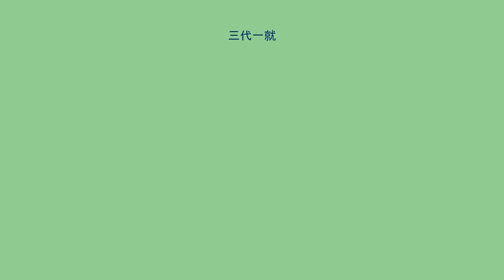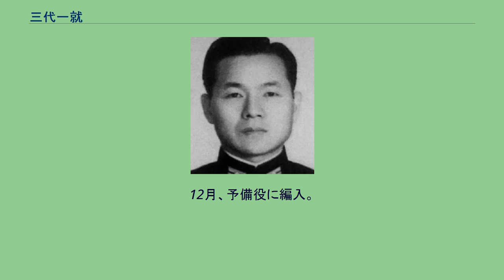三代一就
三代 一就（みよ かずなり、1902年（明治35年）1月12日 - 1994年（平成6年）5月28日）は、日本の海軍軍人。
旧名、辰吉（たつきち）。
茨城県で農家の三代捨次郎の二男として生まれる。
高輪中学を経て、1920年（大正9年）8月26日、海軍兵学校第51期入学。
同期に小園安名、山本祐二、樋端久利雄らがいる。
1923年（大正12年）7月14日、海軍兵学校51期を卒業。
少尉候補生、練習艦に乗組。
1924年（大正13年）12月、海軍少尉任官。
1927年（昭和2年）9月、霞ヶ浦海軍航空隊17期飛行学生。
1928年（昭和3年）5月、横須賀海軍航空隊付。
1929年（昭和4年）11月、国際連盟帝国代表随員を務める。
1931年（昭和6年）11月、空母「鳳翔」分隊長。
1933年（昭和8年）12月1日、海軍大学校甲種33期入校、1935年（昭和10年）11月、卒業。
1936年（昭和11年）10月、空母「加賀」飛行隊長に就任。
第三航空戦隊参謀に着任。
霞ヶ浦航空隊教官に着任。
第四航空戦隊参謀に着任。
1938年（昭和13年）、第二連合航空隊参謀に着任。
第二艦隊参謀に着任。
1939年（昭和14年）11月、海軍中佐に昇進。
11月15日、軍令部第1部第作戦課航空主務部員に着任。
1941年昭和16年12月8日、太平洋戦争開始。
1942年（昭和17年）4月、連合艦隊が発案したミッドウェー作戦に三代ら軍令部は反対しFS（フィジー・サモア）作戦を主張した。
三代は、敵の大型機がハワイから支援可能なのに対し日本は基地航空部隊の能力から付近の索敵ができないこと、攻略して敵の艦隊を誘い出し決戦すると言うが相手は不利ならば他にも手があり出てこないであろうこと、ミッドウェーを取れても敵の艦隊がある限り確保できないこと、FS作戦で西から攻めれば敵の空母は出てくるしミッドウェーより容易であることが理由だったという。
これに対し、連合艦隊参謀の三和義勇は「フィジー方面の作戦に関し、軍令部側相当異論あるが如し。何れも妄論に近し。特に同方面に依り、米豪交通を遮断し得と考へるは、子供の議論なり。」と日記に残している。
最終的に連合艦隊も歩み寄りニューカレドニア、フィジーは攻略確保しサモアは連合艦隊長官・山本五十六の意向で攻略、破壊後は引き上げる計画になった。
戦後、三代はFS作戦について「（FS作戦は）オーストラリアを本拠地にして反撃されるのを防ぐため、ニューカレドニアはじめできれば豪州北東一部占領する計画。陸軍がうんと言わず引っこめた」「フィジー、サモアまで手を出さずその辺を抑えれば補給を断ち攻撃して米豪を遮断する」と答えている。
曽我清少尉はそれに対し「日本はアメリカにとてもかなわないと言いながら開戦するとオーストラリアを取らないとダメと大言壮語している」「ここまでとらなきゃいかん、とったらここからやられるからまたここはいかんという、富岡さんや三代さんなんかは敵を知らず己を知らなかった」と批判している。
さらに軍令部はアリューシャン西部要地攻略をミッドウェー作戦と同時に行う案を加えた。
三代は、アリューシャン西部に進出し米大型機による本土空襲、米ソ連絡を妨害しシベリアの米航空基地化を防ぐ案とし、キスカとミッドウェーで哨戒機を往復させ空母接近を防ぐ意見も出たが霧があるため不可能で反対したという。
6月、ミッドウェー作戦が失敗すると、海軍はガダルカナル島に進行して米豪分断の目的を達成しようとした。
この際に行われた海軍のダルカナル島の飛行場造成は計画性がなく、それを巡る戦闘でも陸海軍に大きな被害を出す結果になった。
三代は、ガダルカナルに陸上飛行場の適地はあるが飛行機を配備するにはまだ不足しているので水上機でやろうと考えており、飛行場の造成に関しては軍令部は知らず現地部隊の第四艦隊が勝手に始めたものと戦後証言している。
しかし、設営隊本隊のガ島上陸の翌7月7日、軍令部作戦課は参謀本部作戦課に「FS作戦の一時中止」を正式に申し入れ、「ガダルカナル陸上飛行基地（最近造成に着手、8月末完成の見込）」という文書を提示している。
12月24日、第十一航空艦隊参謀に着任。
1943年（昭和18年）1月4日、南東方面艦隊参謀を兼務。
10月1日、第七三二海軍航空隊司令に着任。
1944年（昭和19年）5月...